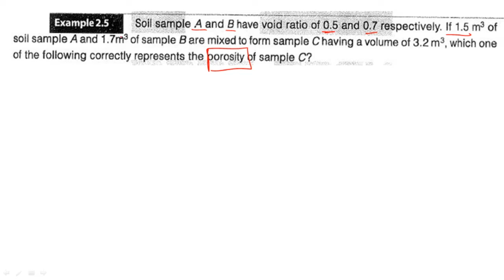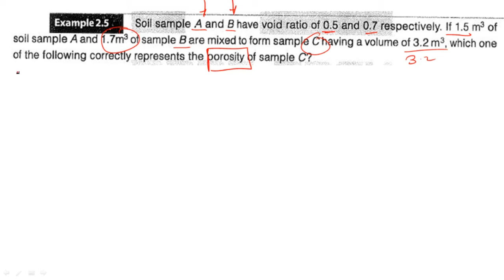Problem on Porosity Geotechnical Engineering | Civil Engineering | SSC-JE | MPSC AE | PSU | TNPC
problems on porosity geotechnical engineering, Problems on Porosity in soil engineering, geotechnical engineering, soil engineering, civil engineering, geotechnical engineering lecture, porosity geotechnical